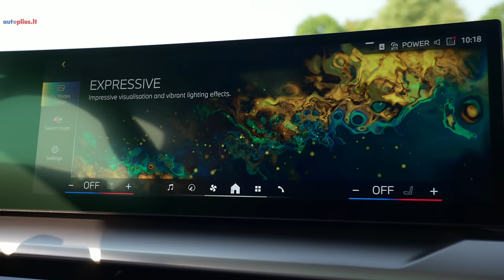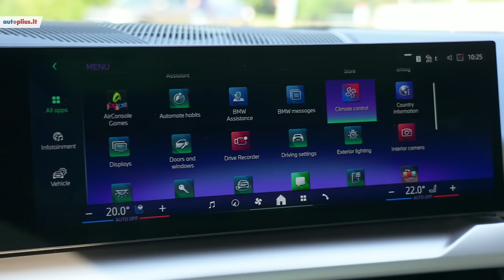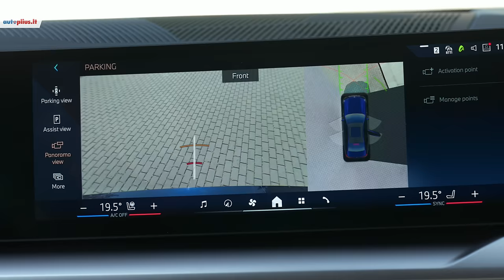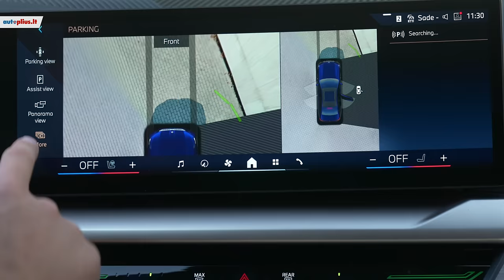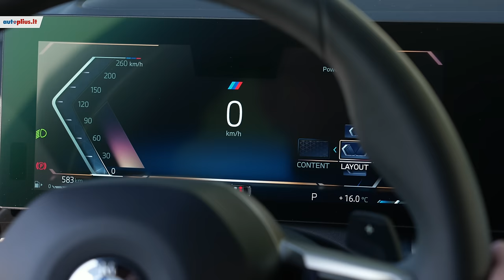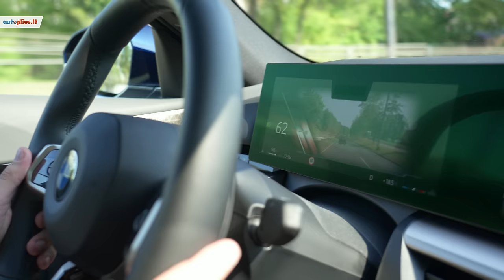BMW 5 serija: kas pasikeitė ir kuo nustebino?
- atsakingas sprendimas ir jokių netikėtumų!

Intro (0:00)
Dienos auto: (0:26)
Kartos: (0:51)
Varikliai: (1:17)
EV versija: (1:48)
Euro NCAP: (2:16)
Kėbulo dizainas: (2:43)
Interjeras: (4:34)
Sėdynės: (5:40)
Multimedija: (6:25)
Galinio vaizdo kamera: (7:19)
Klimato kontrolė: (8:16)
Vairuotojo ekranas ir vairas: (9:15)
Dėtuvės: (10:40)
Erdvė gale: (11:29)
Bagažinė: (12:56)
Valdymas: (13:32)
Privalumai/trūkumai: (17:07)
Verdiktas: (17:31)